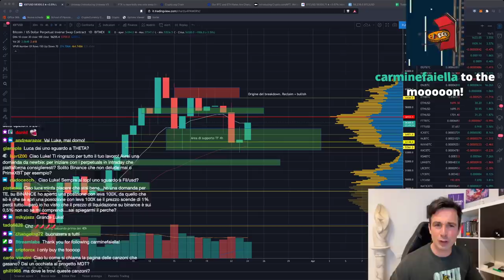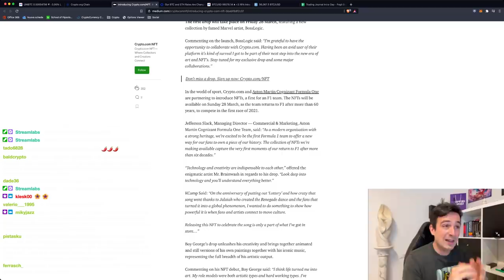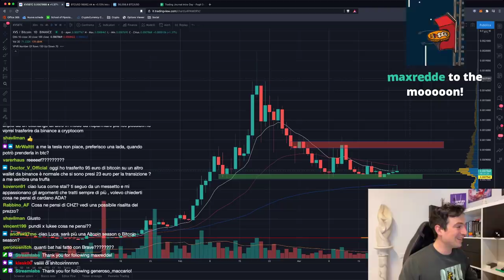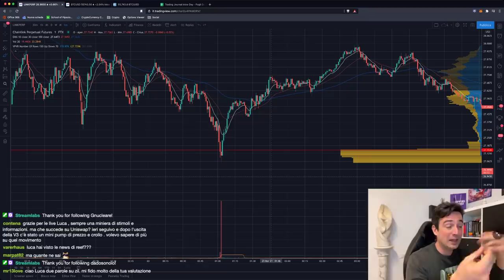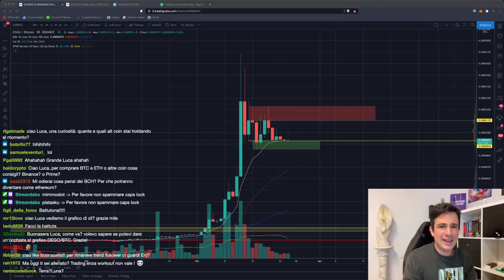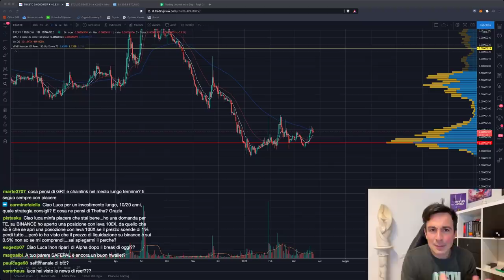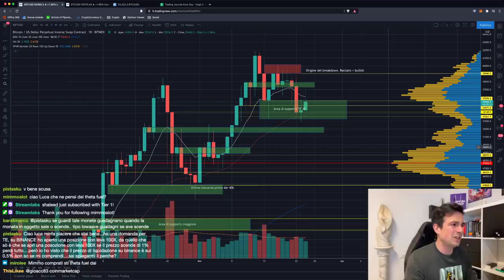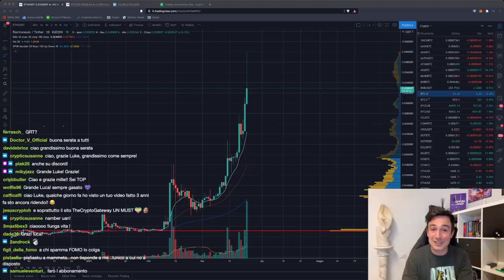BITCOIN: DA OGGI CI PUOI COMPRARE LA TESLA (ma niente pump!) | CRO: ATTENZIONE a domani!!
Ufficiale: da oggi si può comprare la Tesla in BTC, e ancora piu bello: Tesla HOLDERA' i BTC ricevuti! Parola di Elon Musk. Domani arriva la main net di Crypto . com. Che succederà a CRO?

Argomenti trattati oggi:

00:00 ​Intro, saluti e quadro della situazione
01:30 Si può acquistare la Tesla in Bitcoin, che verranno HOLDati
04:20 Uniswap v3 uscito
06:20 FTX vuole chiamare lo stadio dei Miami Heats FTX Arena
08:00 Crypto . com: domani esce la loro blockchain e gli NFT!
09:50 Cambiano i tassi d'interesse su BlockFi
18:40 Analisi XVS/BTC
21:30 Analisi THETA/BTC, DOT, ALGO
24:05 Analisi ADA/BTC
25:50 Vi condivido una chicca...
28:50 Come proteggersi, da HOLDer, in un bear market?
30:35 Analisi MANA/BTC
35:20 Analisi CHZ/BTC
39:25 Analisi 1INCH/BTC
43:25 Analisi Tron: TRX/USD e TRX/BTC
47:00 ALPHA/BTC: falso break?
49:30 Analisi grafico Bitcoin, ETH, Dominance, ETN